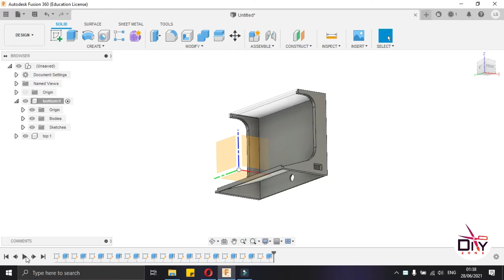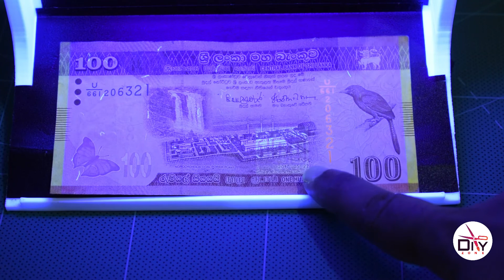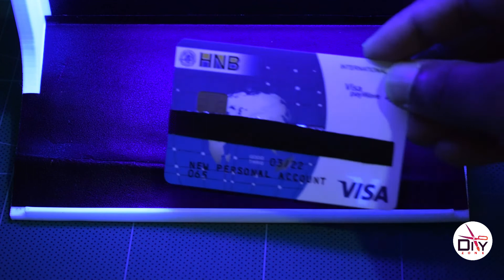How to make Fake Money Detector | DIY Fake Money Detector 🇱🇰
DIYZONE How to make Fake Money Detector | DIY Fake Money Detector.
Thanks you soo much for watching.

In this project, I made this DIY fake money detector. it can use to identify fake money as well as identify fake ATM cards, fake ID cards, and many more.

If you are interesting to build this, Things you need to build this

UV LED Strip 12V
ON OFF Rocker Position Switch 10mm 15mm (1 piece)
Power Socket Female 5.5x2.5mm (1 piece)
12v Power supply